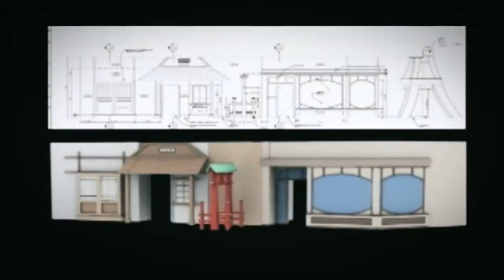PrimeTime Amusements - Corporate Video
PrimeTime Amusements is a global operator and provider of video arcade machines and simulators. Founded in 1992, PrimeTime Amusements goes beyond just selling and renting equipment; the Company also offers thousands of entrepreneurs and facility owners a combination of turn-key arcade consulting, planning and installation as well as operations solutions. PrimeTime Amusements specializes in new and innovative machines, refurbished high-end equipment as well as classic and more traditional arcade games.

Video by:
Create Freely Productions